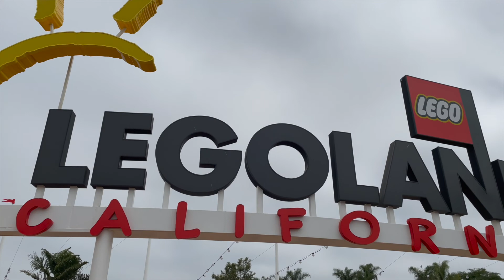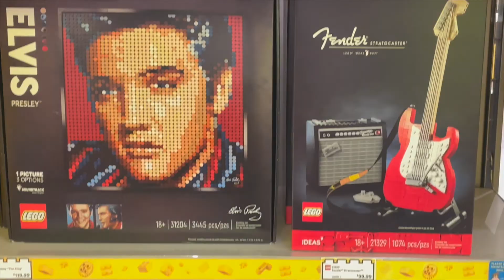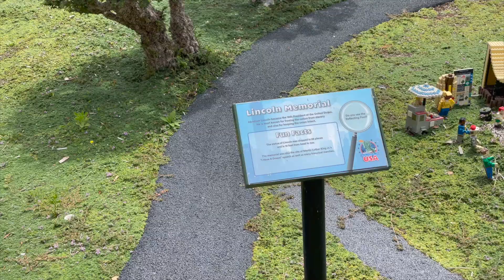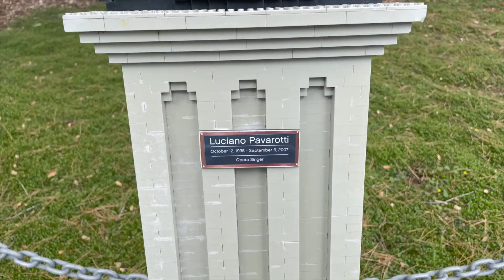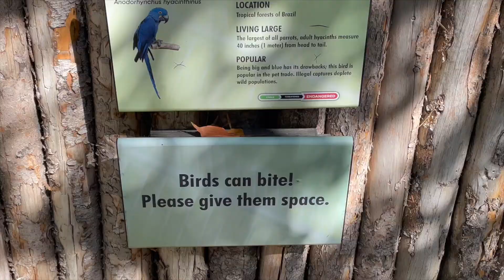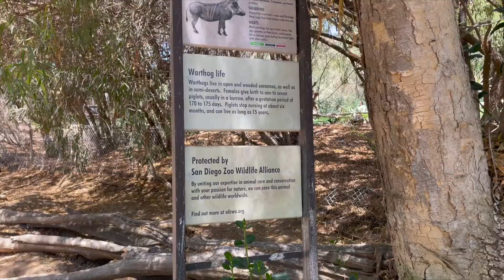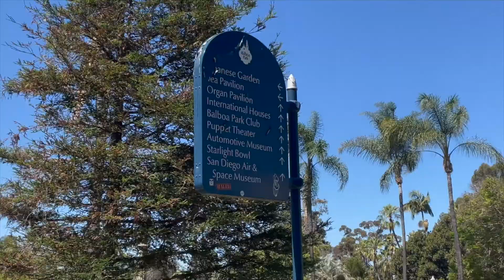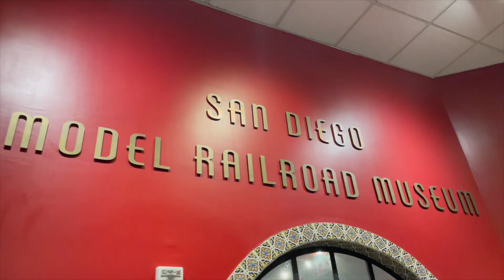San Diego Day 5-7| Going to Legoland, Safari Park, & Balboa Park.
Hey, it's Sophia Del Rosario! I am a 17-year-old aspiring content creator born in the Philippines and now living in Canada!